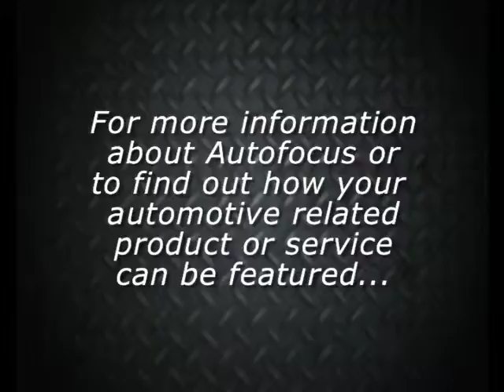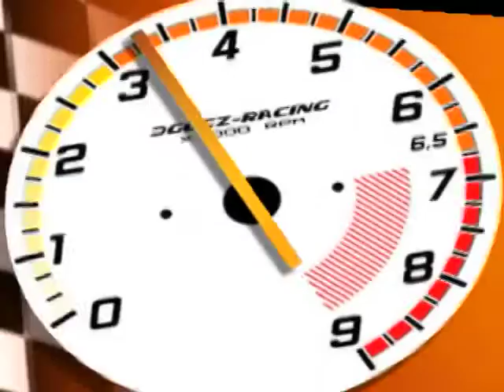Your company on AutoFocus TV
Syndicated TV show, "Daytime" has an automotive related segment called "AutoFocus."
This segment features interesting and informative automotive and motorcycle related content.
Hosted by Ben Eytalis, AutoFocus is an opportunity for companies that specialize in products and services for the automotive sector to reach nearly 100 TV markets nationwide.